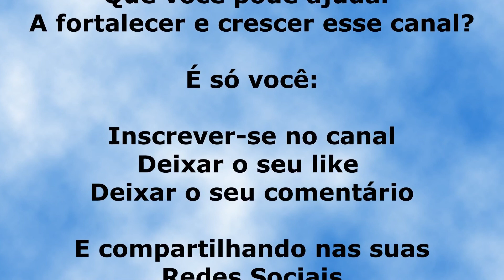Música para relaxar e dormir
Ótimo para assistir a noite para dormir
Deixara você com a alma revigorada!
Sons para você descansar, relaxar e dormir

Por favor!

E compartilhe nas suas rede sociais.

Para ser notificado quando
Tivermos com vídeos novos?

Estaremos de volta com você:
O quanto antes!

Copilado e editado por: Manoel Fernandes

.Links dos meus canais no YouTube:.

Ass: Manoel Fernandes